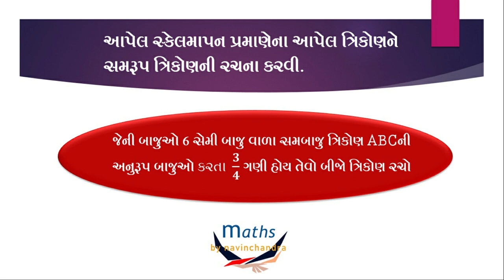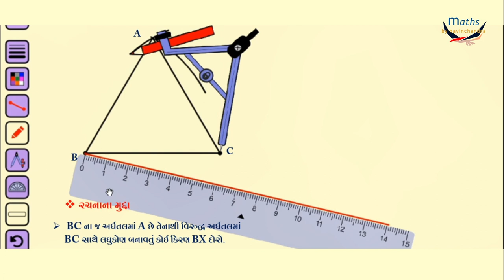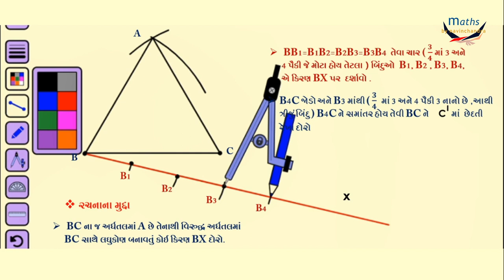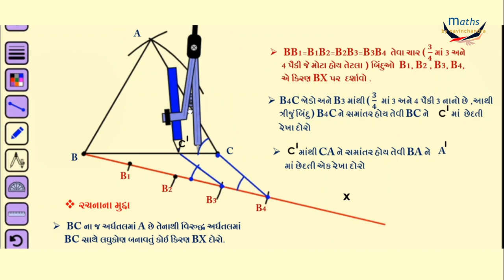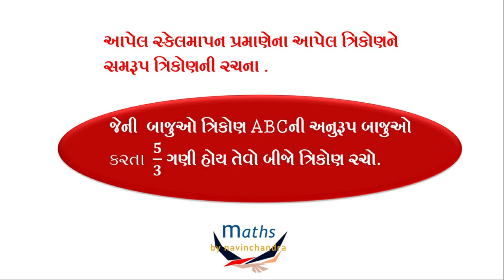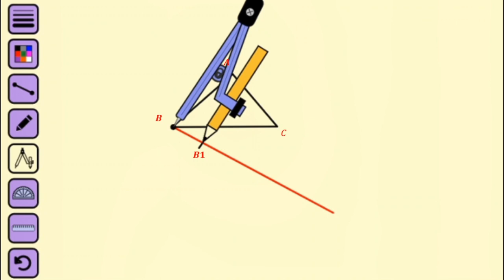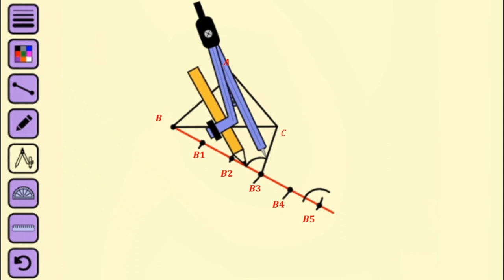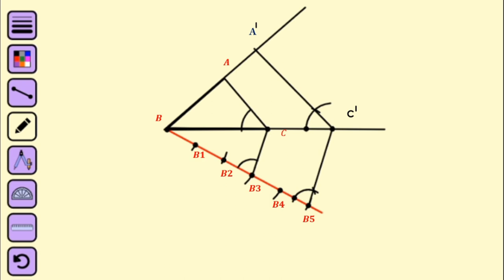STD 10 MATHS રચના PART 2 ,MATHS BY NAVINSIR GANDHINAGAR